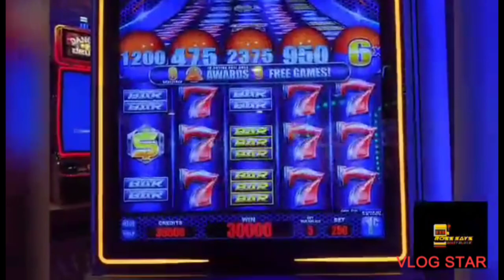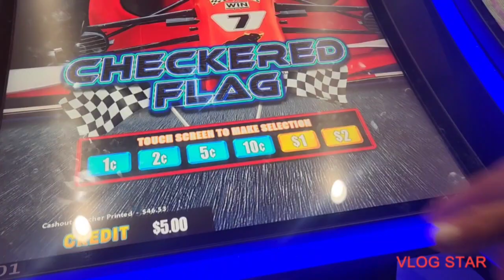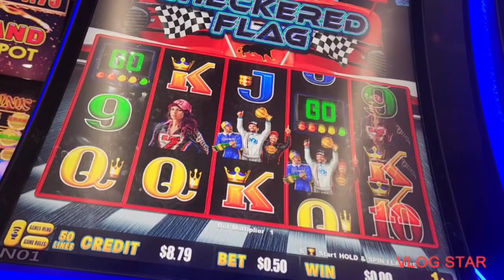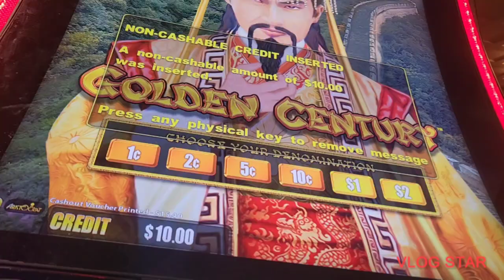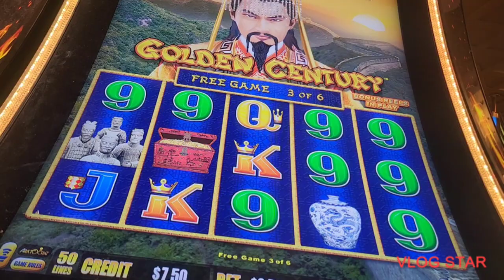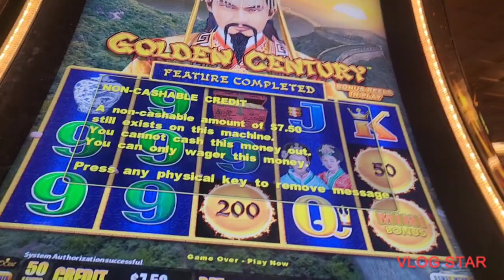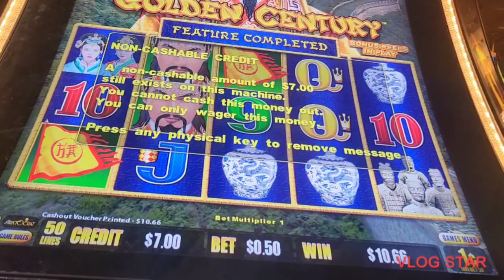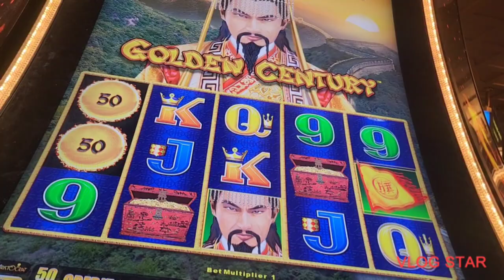dragon link for the win#atlantic city casinos